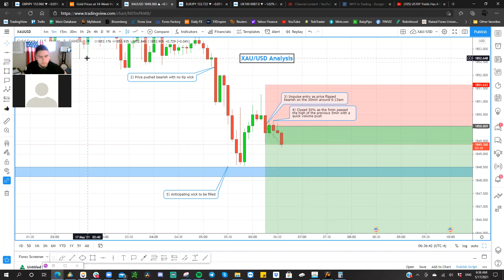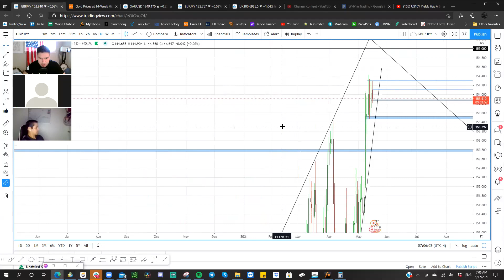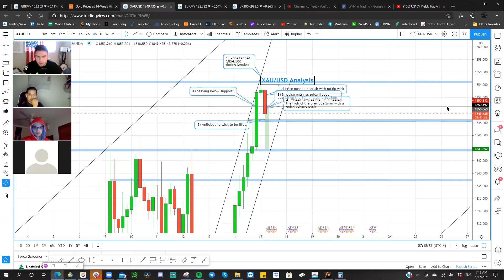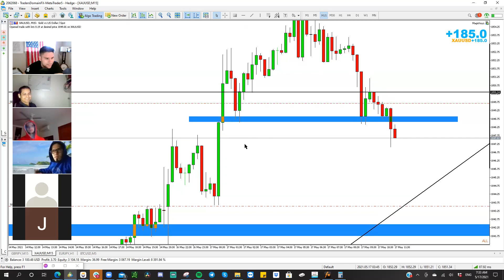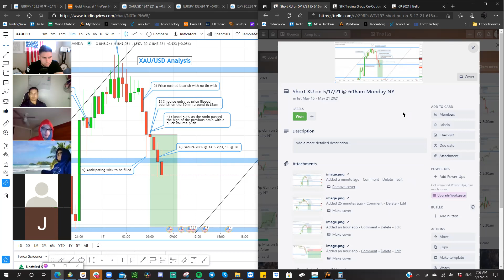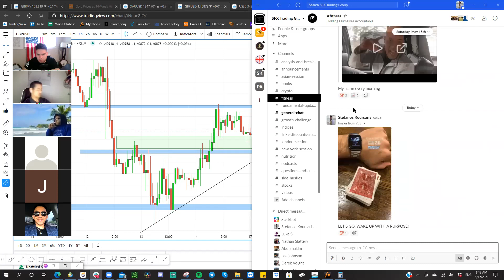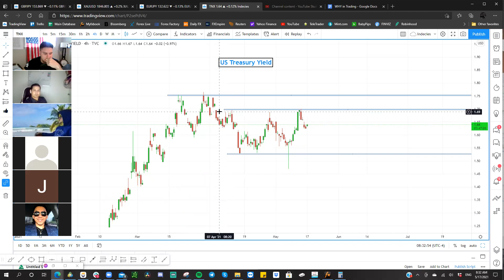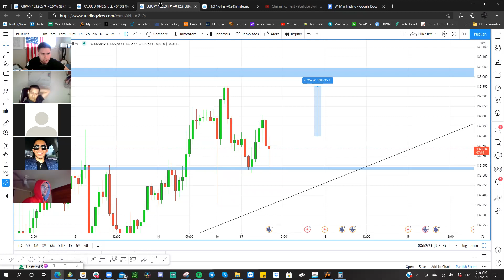Forex Trading Live - NY Session - Monday May 17, 2021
Live Foreign Exchange trading hosted for SFX Trading Group everyday Monday - Friday where we break down multiple pairs and trade live together. Enjoy and TAKE NOTES!
This is how I progressed massively. Rewatching live sessions and taking notes on everything I deemed as important.

Book a FREE zoom and I'll see how I can help with your trading